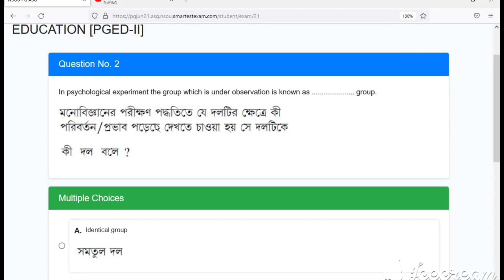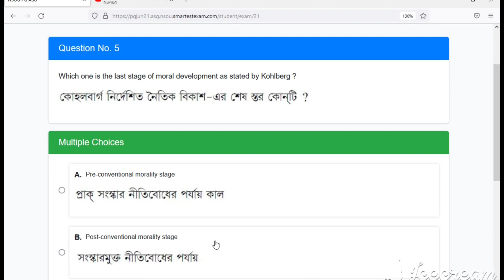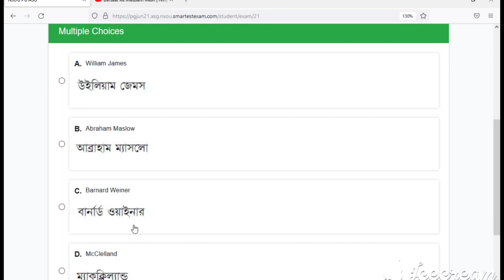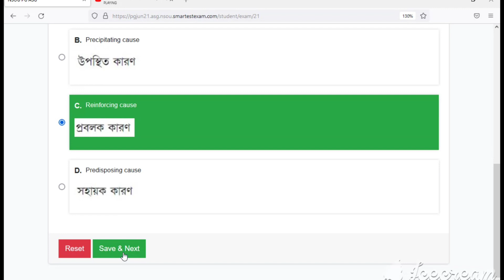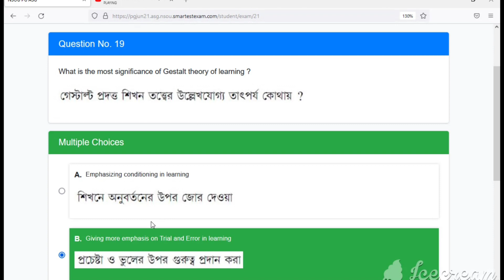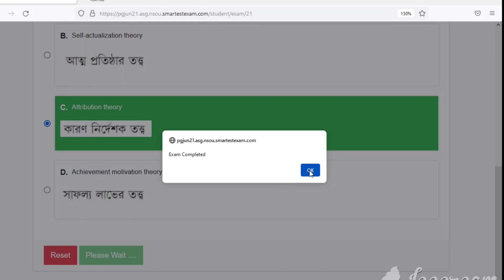NSOU PGED - 2 Assignment Answer 2021 Live Exam । PG Assignment Live Exam 2021 ।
PG Assignment last suggestions.
                  (18 Nov to 25 Nov)...

◾1) Assignment এই সাত দিনের মধ্যে যেকোনো সময় দিতে পারবেন । 1টা পেপার complete করার পর পরের পেপার দেবেন । যদি মনে করেন একই দিনে একই সাথে একটা করে পেপার Complete করে পর পর সব গুলো দিয়ে দেবেন পারবেন। আবার কেউ একটা exam দিয়ে পরে আবার অন্য গুলো দেবেন সেটাও পারবেন। এই সাত দিনের মধ্যে দিয়ে দিলেই হবে।

◾2) question সব গুলোই attend করবেন কোনো নেগেটিভ মার্কস নেই। প্রথম দিন যারা Exam process সম্পর্কে ভালো জানেন না তারা 2nd দিন থেকে দেওয়ার চেষ্টা করবেন। প্রথম দিন এড়িয়ে যাওয়া ভালো হবে।

◾3) Student রা Smart phone বা Tab (Tablet PC), Laptop বা Desktop Computer সাহায্যে exam দিতে পারবেন, শুধু একই সময়ে একাধিক ডিভাইসের মাধ্যমে লগইন করতে পারবে না। মানে একজন সে তার portal একই সময়ে ফোন ও কম্পিউটার এ লগ ইন করতে পারবেন না, অন্য সময়ে  একাধিক ডিভাইস ব্যবহার করতে পারবেন। OTP আসার জন্য নিজের ফোন নাম্বার ব্যবহার করবেন। অন্য কারো ফোন নাম্বার ব্যবহার করা থেকে বিরত থাকবেন। OTP যে ফোন নাম্বার এ আসবে সেই ফোন নাম্বার উত্তর কপি(যেটা exam দেওয়ার পর পাবেন) তে দেওয়া থাকবে ।

◾5) পোর্টালটি 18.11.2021 এ দুপুর 2.00 টোয় খোলা হবে এবং 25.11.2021 এ বন্ধ হবে 2.00 PM (সাত দিনের জন্য 24 ঘন্টা ওপেন থাকবে যেকোনো সময় Exam দিতে পারবে )।

◾6)Assignment MCQ, শুধুমাত্র সঠিক স্থানে টিক (✓) দিতে হবে।100 মার্কস এর জন্য 20 টি ও 50 মার্কস এর জন্য 10 টি উত্তর দিতে হবে।
portal log in করার পর 100 মার্কস এর জন্য 3 ঘন্টা, ও 50 মার্কস এর জন্য 2 ঘন্টা সময় থাকবে। এই সময়ের মধ্যে এক টা পেপার submit করতে হবে, সময় শেষ হয়ে গেলে যতো টা ans দেবেন সেই পেপার এর জন্য সেটাই submit হয়ে যাবে । কেয়ার করে সব ans দিয়ে submit করবেন।

◾7)এক সাথে সব প্রশ্ন দেখতে পাবেন না, একটা submit করার পর next আবার এক টা প্রশ্ন আসবে। সব গুলোই attend করবেন, কারণ ব্যাক এ আসা যাবে না আর এক্সট্রা প্রশ্ন ও পাবেন না, তাই attend করায় ভালো।

◾8) Student রা  100 নম্বরের জন্য 9 টি pause এবং 50 নম্বরের জন্য 4 টি pause  পাবে, মানে exam দিতে দিতে যদি কেটে যায়, network problem হয়, বন্ধ হয়ে যায় তাহলে 9 বার ও  4 বার সুযোগ পাবে একটা পেপার টি complete করার জন্য । মাথায় রাখতে হবে টাইম কত আছে তার মধ্যে complete করতে হবে। সময় follow করবেন।
◾9) যেহেতু এবারে question bank দেয় নি, তাই নিজেকেই বুঝে উত্তর দিতে হবে, হতে পারে ইউনিভার্সিটি  সহজ কিছু করবে।